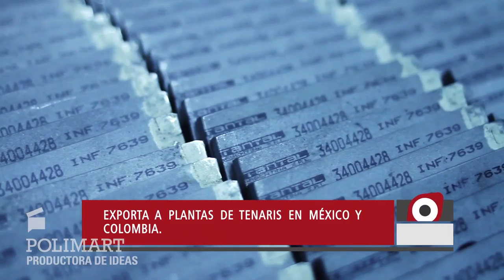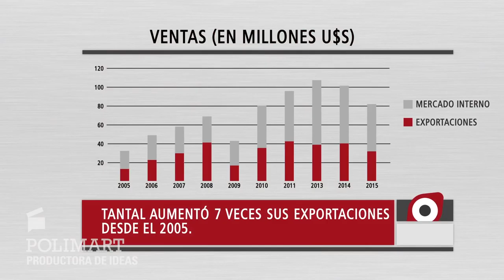Polimart | Casos Propymes 2015 - Tantal